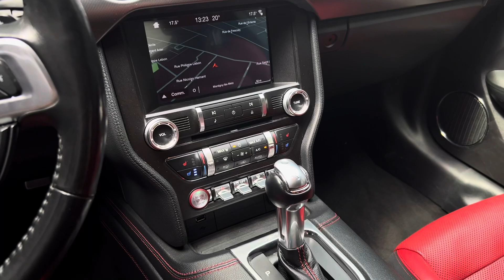Factory Automobiles Metz // Ford Mustang V8 5.0 450 CH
Véhicule visible au sein de notre établissement à Metz et  disponible immédiatement

Instagram, Facebook, Linkedin, TikTok, Google :
factoryautomobiles